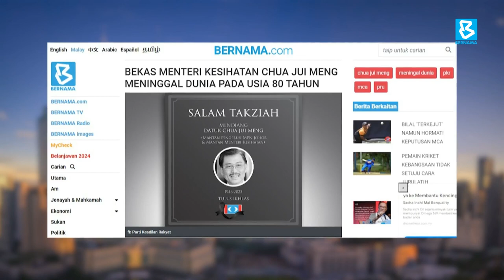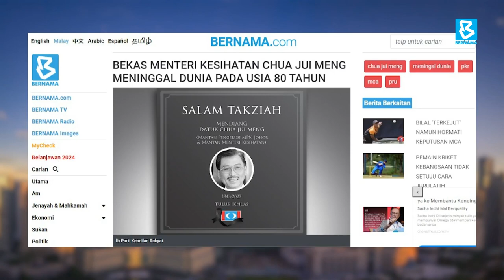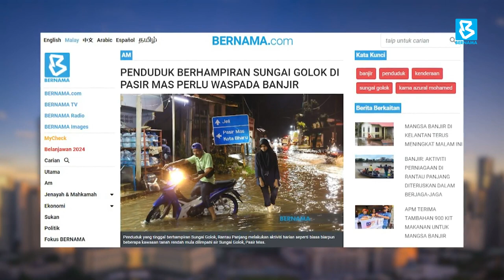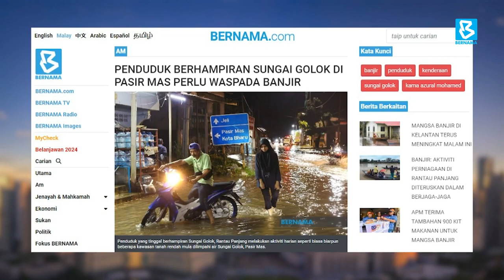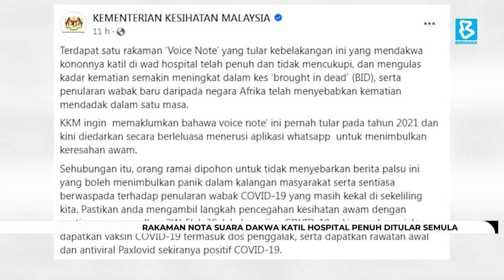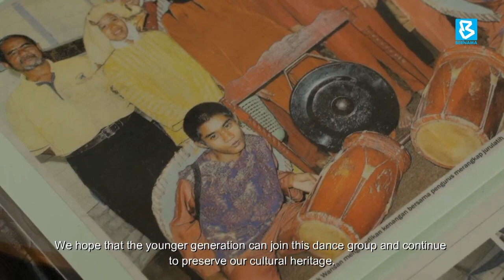Apa Khabar Malaysia | 4 DISEMBER 2023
📌 Topik: DOKUMENTARI PENDEK: TARIAN LABI-LABI
Tetamu:
MOHD FAZLI MOHD ZULKIFLI
Pengarah Dokumentari

📌 Topik:PROGRAM SETAHUN BERSAMA KERAJAAN MADANI: JUALAN MEGA MADANI
Tetamu:
WAN AHMAD HILMAN WAN ADAM
Timbalan Setiausaha Bahagian, Bahagian Pembangunan Koperasi, Penjaja dan Peniaga Kecil, KUSKOP

📌 Topik: TRANSISI: TARIAN KONTEMPORARI
Tetamu:
FAIRUL ZAHID
Pensyarah Tari, LASALLE College of the Arts